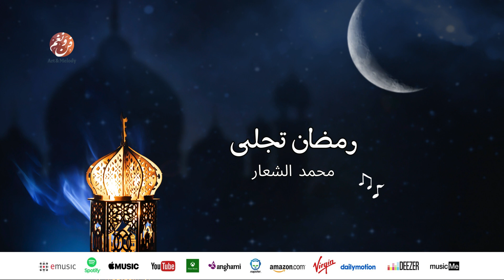Mohamed Alshaar - Ramadan Tajala | رمضان تجلى | من أجمل الأناشيد | محمد الشعار